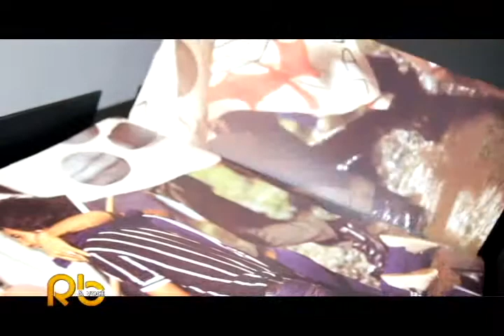RB & Você - 1º Bloco Collector's Book "Nação Corinthians" (2/10 e 5/10/2011)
Programa Rodrigo Barros & Você, de domingo a sexta-feira sempre às 23h30.
Festa de lançamento do Collector's Book "Nação Corinthians", o livro que celebra os cem anos do popular clube paulista. Com apenas 1.200 cópias o livro pesa 30 kg, e custa entre R$ 6.500 e R$ 15.000,00.
 Na ocasião estavam presentes fiéis torcedores, como Luciano Huck e Ronaldo Fenômeno.